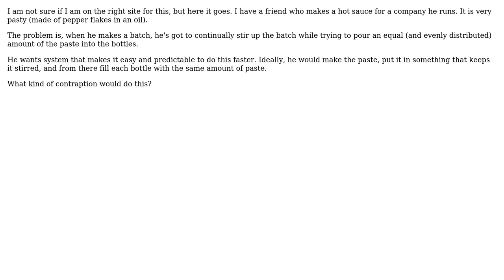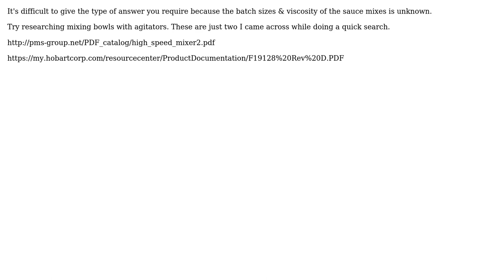Engineering: How to pump same amount of paste every time? (2 Solutions!!)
Engineering: How to pump same amount of paste every time?

With thanks & praise to God, and with thanks to the many people who have made this project possible! | Content (except music & images) licensed under CC BY-SA | Music | Images & others | With thanks to user mart user Fred user Casey Stinnett and the Stack Exchange Network Trademarks are property of their respective owners. You are responsible for your own actions.